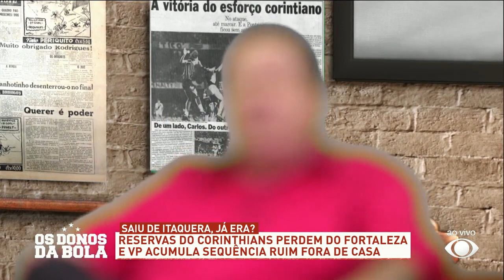OS DONOS DA BOLA SEM NINGUÉM? CRAQUE NETO, VELLOSO E SOUZA ABANDONAM PROGRAMA APÓS FALA DE DIRCEU